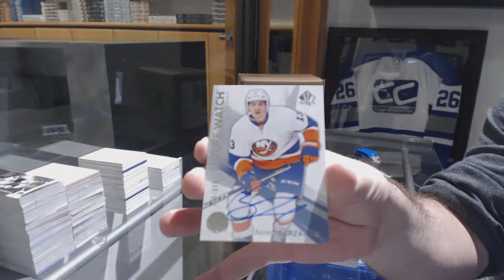Copey30's 16-17 Upper Deck SP Authentic Hockey Box Break